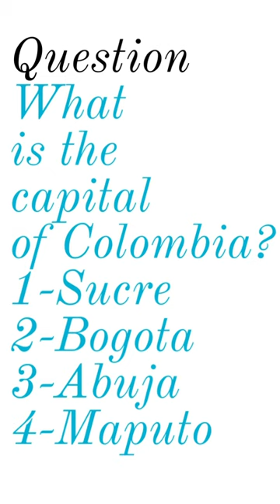Capital of countries in the world quiz / geography quiz challenge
affair with married man
aiims delhi
akhil videos
avatar full movie in english
banshee cop beats up fighter
batting
bigg boss malayalam season 5
bing bong we did it
blue guppy
border design
cote d'ivoire
countries ball
countryballs algeria

deku
dk shivakumar
easy rainbow flick
edit
fortnite funny moment
gate react
goku vs big 3
good night tamil
guess the racist amp reaction
gulzar channiwala song
han and bang chan
homa and raides

Capital of countries session ❤️

Russia
Canada
united states of America
china
Brazil
Australia
India
Argentina
Kazakhstan
Sudan
Algeria
Congo
Saudi Arabia
Mexico
Indonesia
Libya
Iran
Mongolia
Peru
chad
Niger
Ganger in Europe
Myanmar
Afghanistan
Somalia
central African Republic
Ukraine
Madagascar
Botswana
Kenya
France
Yemen
Thailand
Spain
Turkmenistan
Cameroon
Papua New Guinea
Sweden
 Uzbekistan
Morocco
Iraq
Paraguay
Zimbabwe
Japan
Germany
Republic of the Congo
Finland
Vietnam
Malaysia
Norway
Cote d'Ivoire
Poland
Italy
Philippines
Ecuador
Burkina Faso
New Zealand
Gabon
western Sahara
guinea
united kingdom
Ghana
Romania
Laos
Uganda
Guyana
Oman
Belarus
Kyrgyzstan
Senegal
Syria

bhoot wala
bhutiya stories
cat
cid. horror. episode
gadi laga0 gadi
keren gari
legit online jobs that pay daily
makeup slime
princess sheikha mahra
sher ma dehat
song
tere aane se episode 1
troom troom in hindi
vikas sir motivational video
 Baber Azam funny moments
Sharoon Shazam

bhoot wala
bhutiya stories
cat
cid. horror. episode
gadi laga0 gadi
keren gari
makeup slime
princess sheikha mahra
sher ma dehat
song
Sharoon Shazam
Shazam movie
Shazam

1000 calories a day
alex stein
animals that will be extinct soon
batang quiapo may 23 2023 ful episode 1/3
best browsers
blackpink
byunin protein
funny tennis moments
genshin impact
golliwog
got talent
heart on ice
how big can you get naturally
i love a criminal
meghan markle hiking
nothing enrages me more than fat models
otaku
pani puri
paparazzi
peabo bryson songs

pani puri
paparazzi
peabo bryson songs
pizza tower scream meme
rip songs
sarath babu
scuba diving for beginners
sit down on it like a lollipop
storytime slime
the maid's revenge chinese drama
the watcher
tulsa king

bhoot wala
bhutiya stories
cat
cid. horror. episode
gadi laga0 gadi
keren gari
makeup slime
princess sheikha mahra
sher ma dehat
song
Sharoon Shazam

a4
a4 copying mrbeast
aayu and pihu show shimla
acchi acchi naat
andrew tate
andrew tate's latest news
annabelle cartoon
aphmau uno
ary digital
ashish chanchlani
avatar catalog roblox
avengers
aye musht e khaak episode 10
babar azam funny moments
battle of bakhmut map

bhoot wala
bhutiya stories
bigg boss ott
bikin cream
bill hader impressions
birthday month gift
blackpink song
blows up pancakes mind
british highschoolers try indian food
bts disco
bts live
camazotz fgo
captain halal

cat
chris cornell death news
cid
cigar vs cigarette
coduri pentru brookhaven
comedy scenes telugu
cottontailva
countries
cute couple cuddling
dame dame
demon slayer season 3 ep 4 countdown

detroit lions
dhar mann
do you love me
dog gets zoomies
dr creep
dream room makeover
dua lipa
dusra kalma
easy makeup tutorial
extendable pocket staff
fik shun
fitoor ost
football match

funny shorts
gadi lagao gadi
gay seX
genshin tips
giant waves
girlfriend
girls attitude status
goku vs moro full fight
goku vs saitama full fight
goose duck game
grimsmo saga
gta 5 techno gamerz
haaland song
haikyu
halal Spiderman
happy birthday balloons
harsh noise wall
hd videos
hey mr policeman I don't want no trouble
holy rosary from Lourdes today
homa
honda civic 2023 modified
horror movies Bollywood in Hindi
how to erase pen writing
how to get dual cursed katana
how to make a claw machine
how to rizz a girl
I am woman
ichigo bankai
if i voice everyone in elementals
Istana takeshi
Jake Paul Vs floyd may weather full flight
Japanese abs workout
Jessi solar
Jin baba
Justin Bieber
Kapil Sharma show
kasmora Hindi movie com
keeho savage moments
Keren gari
kiribaku X listener
kreekcraft
Labrador dog
Lamborghini
lau Samoa
Leonor
little big